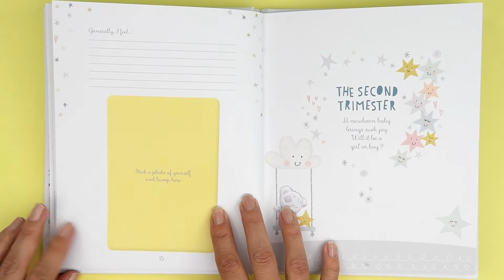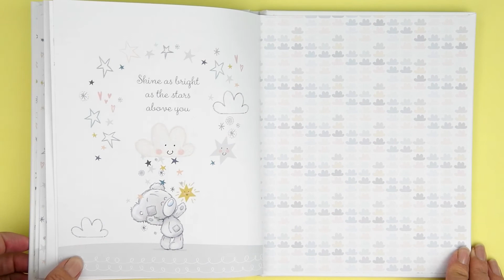Tiny Tatty Teddy Pregnancy Journal Flip Through - Me To You Tiny Tatty Teddy Gifts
Look inside the Tiny Tatty Teddy Pregnancy Journal, featuring beautiful illustrations of Me To You's, Tiny Tatty Teddy Bear, throughout the pages of the journal. A wonderful gift for expecting mothers to record special memories throughout their pregnancy.